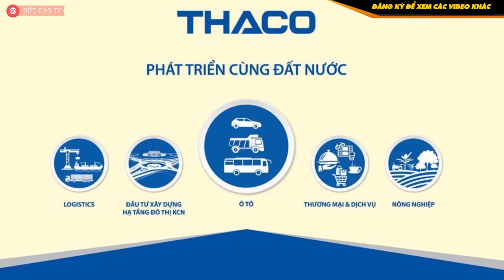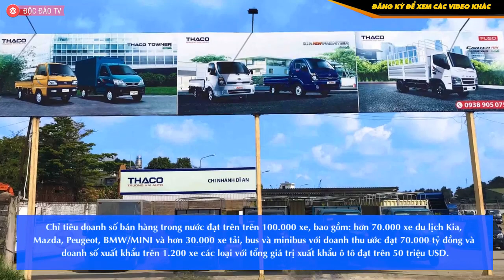THACO Đặt Tham Vọng Doanh Thu Hơn 4 Tỷ USD Bất Chấp Những Thách Thức Cho Ngành Ô Tô Năm 2020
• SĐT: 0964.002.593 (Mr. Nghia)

Năm 2020, nền kinh tế toàn cầu được dự báo tăng trưởng 2,5% nhưng lại gia tăng các căng thẳng thương mại và địa chính trị tạo ra những bất ổn nhất định. Nền kinh tế Việt Nam đang hội nhập sâu rộng với khu vực và thế giới tạo ra nhiều thách thức đan xen cơ hội để phát triển. Song song đó, Chính phủ Việt Nam đang tiếp tục nỗ lực thực hiện nhiều chương trình, giải pháp nhằm nâng cao năng lực cạnh tranh quốc gia, thúc đẩy phát triển kinh tế - xã hội. Dự báo tăng trưởng GDP của Việt Nam năm 2020 ước đạt 6,8%.

Riêng THACO, năm 2020 là năm thứ 3 thực hiện chiến lược phát triển trở thành Tập đoàn công nghiệp đa ngành, trong đó ô tô và cơ khí là chủ lực, 2 lĩnh vực chính nông nghiệp và Đầu tư xây dựng, 2 lĩnh vực hỗ trợ là logistics và thương mại dịch vụ.